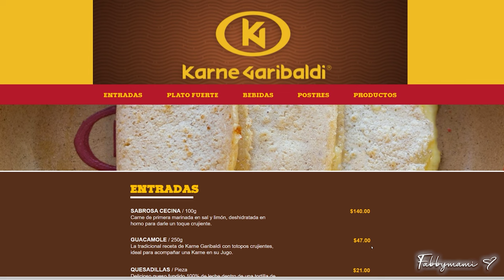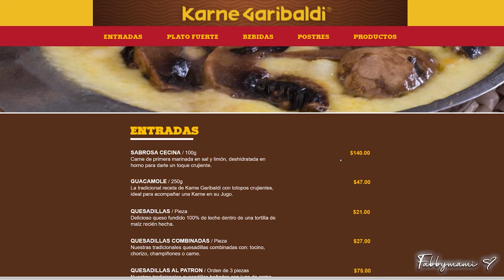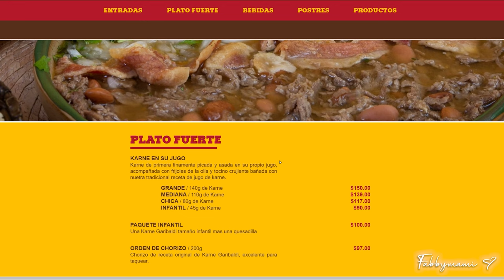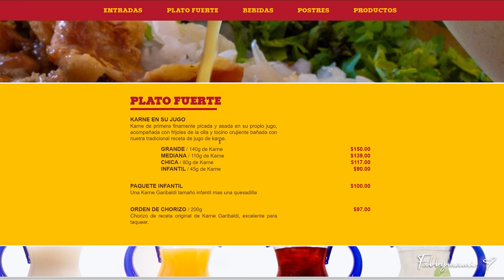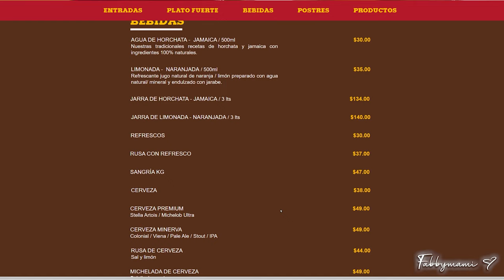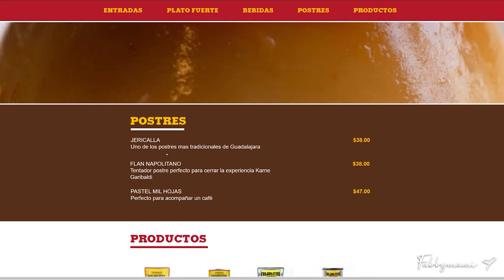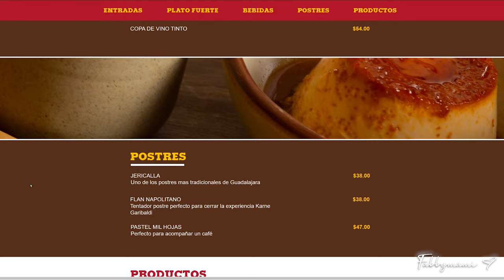LA MEJOR CARNE EN SU JUGO! Me los llevo al Restaurante más rápido del Mundo 🌍 Record Guinness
HOY ME LOS LLEVO A CONOCER EL RESTAURANTE MÁS RÁPIDO,NO SÓLO DE JALISCO,NO SÓLO DE MÉXICO SI NO DEL MUNDO ENTERO!!!
CON RECORD GUINESS !!!

Mateo 19:26

"Comienza Haciendo lo posible, luego lo necesario, Y sin darte cuenta estarás haciendo lo impossible." - San Francisco de Asis